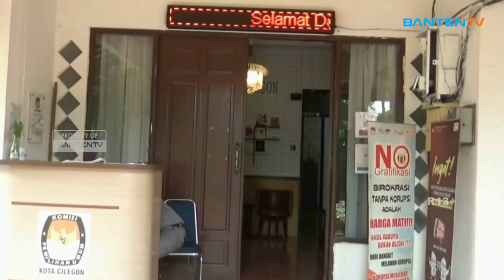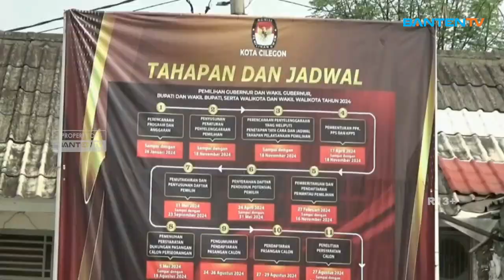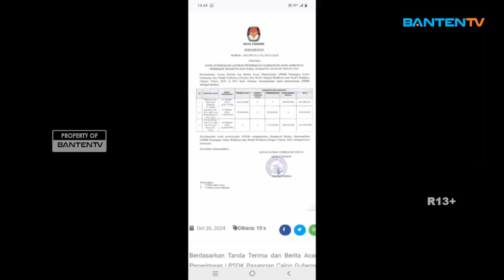SUMBANGAN DANA KAMPANYE, PASLON NOMOR 3 PALING BESAR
KOMISI PEMILIHAN UMUM KOTA CILEGON/ MENCATAT LAPORAN PENERIMAAN SUMBANGAN DANA KAMPANYE  DARI TIGA PASANGAN CALON WALI KOTA DAN WAKIL WALI KOTA// DARI TIGA PASANGAN TERSEBUT/ PASANGAN CALON WALI KOTA DAN WAKIL WALI KOTA NOMOR URUT TIGA/ ISRA MI’RAJ LEBIH BESAR DIBANDINGKAN DENGAN DUA PASANGAN CALON LAINNYA//